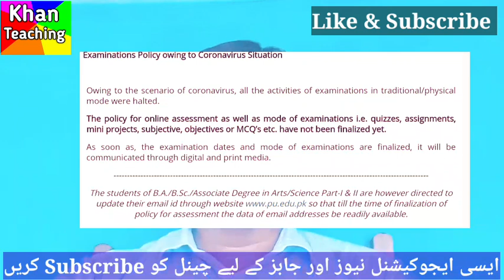Big News! Punjab Universality BA/BSc Exam 2020 Date Sheet||PU BA/BSc Exam 2020 Formate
Punjab University Lahore and other stake holders almost finalized the exam schedule of BA , BSc and all Associate Degree Programmes.Either exam will be manual Form or new form ..Here in this video i will elaborate all important latest updates with proof so keep watching khan Teaching youtube channel and understand all important information.